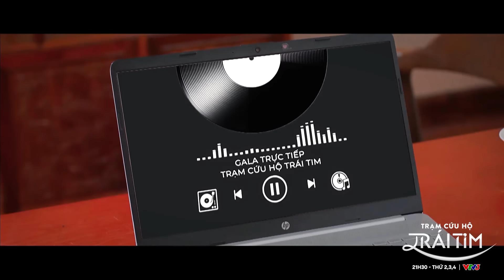Preview Trạm cứu hộ trái tim tập 40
Ngân Hà gặp Nghĩa để trút bỏ mọi ân oán xưa cũ của 2 gia đình, để lại oán hận phía sau rồi bước về tương lai mới tươi sáng hơn. Nghĩa đồng ý nhưng ngặt cái là Nghĩa lại không trao đổi với An Nhiên. An Nhiên trước đã chả ưa gì Hà nay đời sống của Nhiên càng ngày càng đi xuống và Hà thì ngược lại, vậy dễ gì Nhiên để Hà yên. Có điều, An Nhiên “tự vả” như này rồi lại đổ lỗi cho bà Xinh, liệu An Nhiên có vấn đề tâm lý gì không đây?
Vũ nói rằng anh đố kị với Nghĩa là nói kiểu văn học thế thôi chứ nôm na người ta gọi là ghen đó anh Vũ ạ.